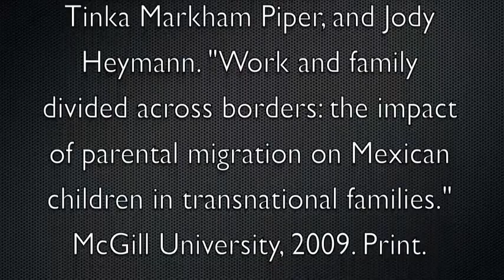Immigration and Separation